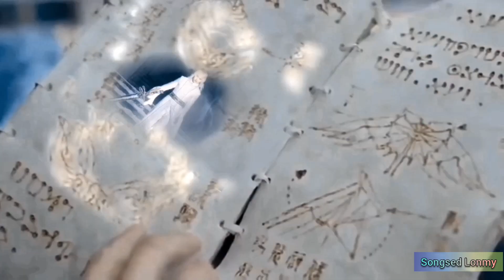Broken dreams of the heart 1. Yun Fei x Bai Tingjun and Feng Tianyi. Songsed Lonmy.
Directed by: Songsed Lonmy.
Edited by: S. L.

Warning : This video contains boy x boy

If you don‘t videos of this class.
I recommend you not watch the video.